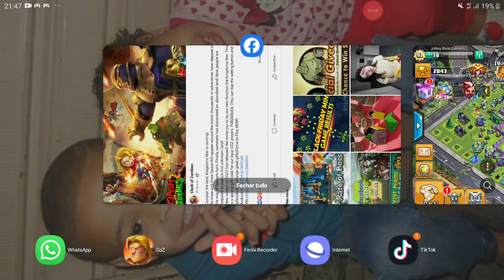GIFT CODE VS PROMO CODE 🎁 O QUE É? COMO USAR ? CLASH OF ZOMBIES 1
Passando uma rápida explicação sobre o que é o PROMO CODE e o GIFT CODE no Clash of Zombies 1. É o mesmo esquema tanto no Clash of Zombies 1 e no Clash of Zombies 2 e outros jogos também.
Os códigos abaixo são do Clash of Zombies 1, é a qualquer momento podem parar de funcionar, se o código não funciona mais, não me culpe.

🎁 GIFT CODES 🎁
🎁 kingisback
🎁 coz1
🎁 coz888

⚠️✔ Selecione para receber notificações clicando no sininho pelo seu celular e/ou computado

Veja a minhas lives de Clash Of Zombies 2 no Youtube, Twitch e no Omlet Arcade!